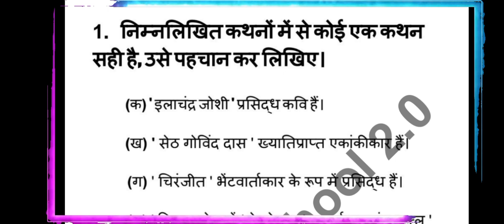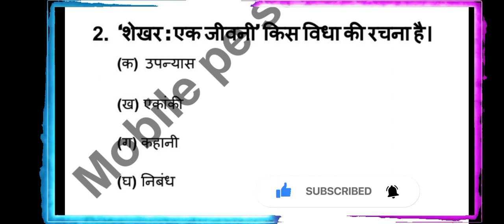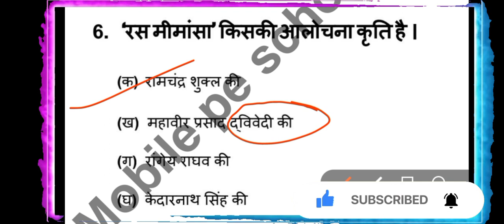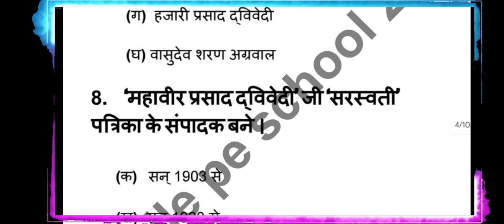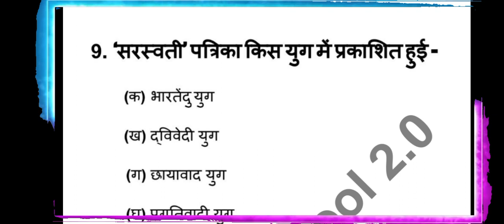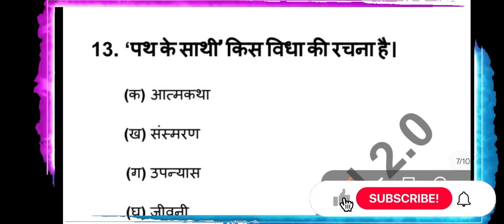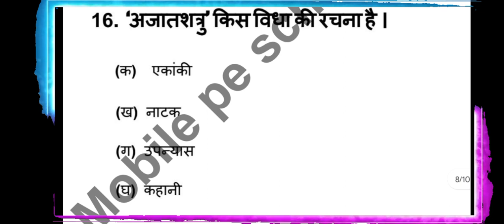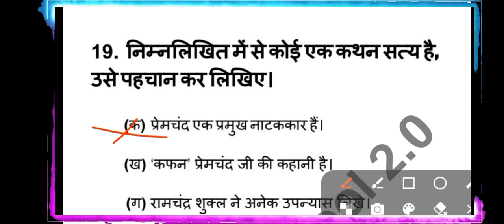हिंदी के 20 महत्वपूर्ण बहुविकल्पीय प्रश्न //class 10 hindi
class10hindi objective question 2023
ask class
sharvan lecturer
shubham lecturer